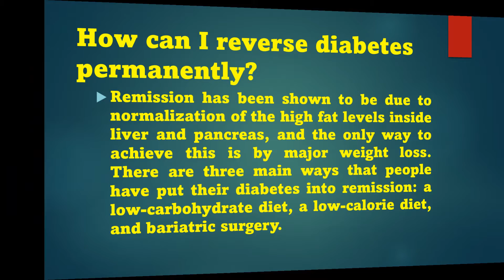Can Walking and Running really cure Type 2 Diabetes?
This video is a presentation of what walking and running can do to a type 2 Diabetic patient??